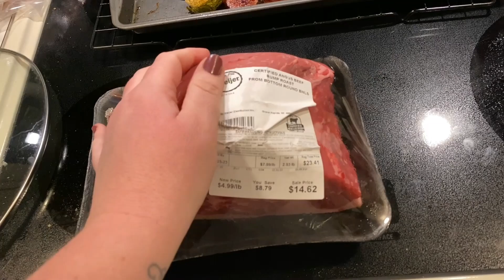DITL | Meal Prepping Adult Lunchables & Sheet Pan Brussels Sprouts | Full Grocery Haul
Lets bring in this year on the right track shall we. Come along as I run you threw our full family grocery haul as well as meal prepping to keep me on track.